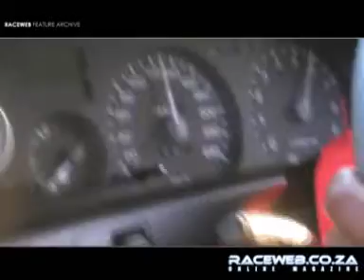Raceweb Toyota Turbo Twincam around Killarney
Took the Twincam aka Polizia out for it's first track day at Killarney Raceway, Cape Town.